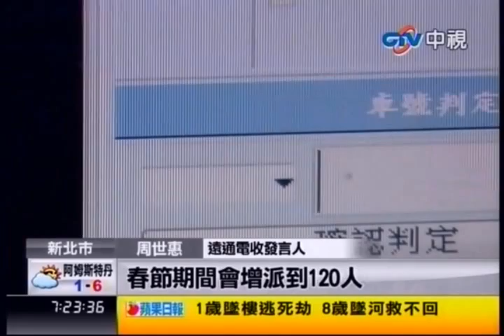中視新聞》諷刺！放生五萬黑鯛 隔天釣客大豐收